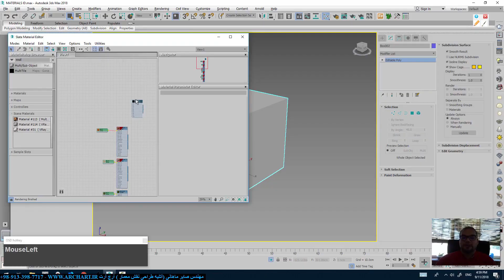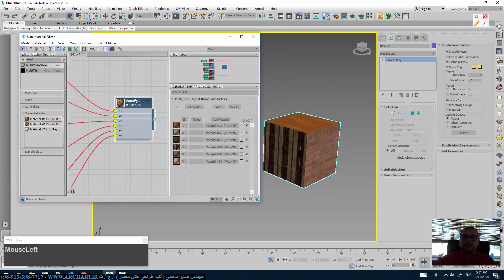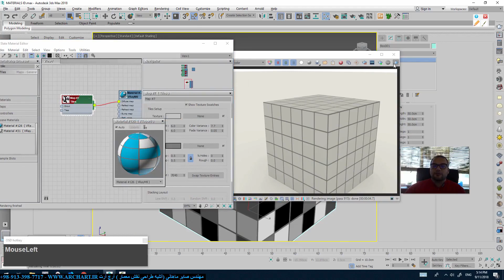آموزش ساخت متریال تایل دار در وی ری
بخشی از کلاس جلسه 16 دوره ی وی_ری :
لطفا این ویدیو را تا انتها مشاهده کنید.
در این جلسه قصد داریم به شما آموزش دهیم که چگونه به یک آبجکت چندین متریال را اعمال کنیم که به با دو روش Material Id و Map Channel به صورت کامل آشنا می شوید. در ادامه ی فیلم شما با مپی آشنا می شوید به نام tile که به راحتی می توانید متریال های تایل دار را با هر گونه ویژگی و تنظیمات بسازید و در کار خود استفاده کنید.